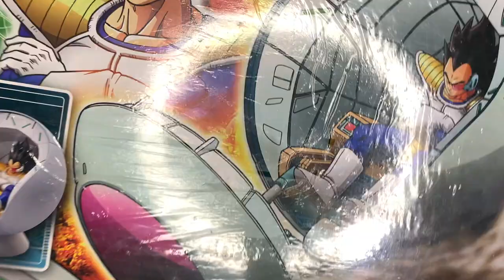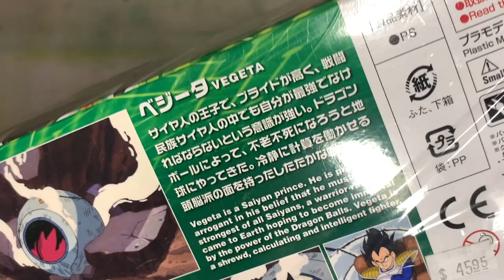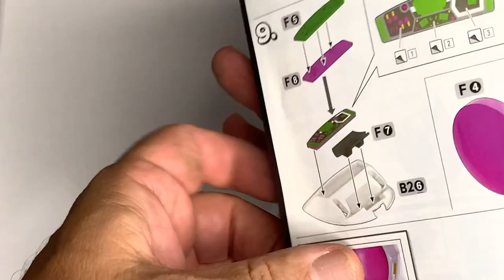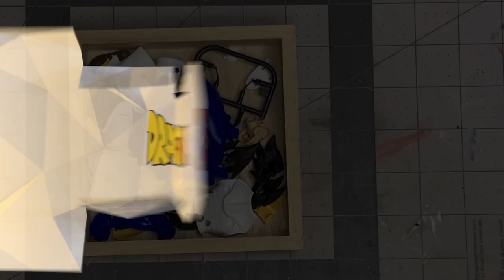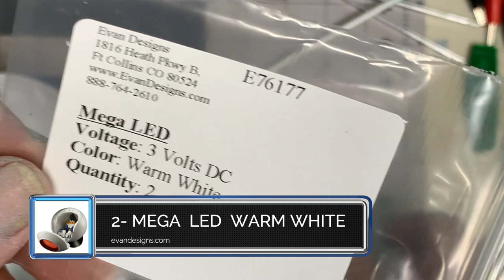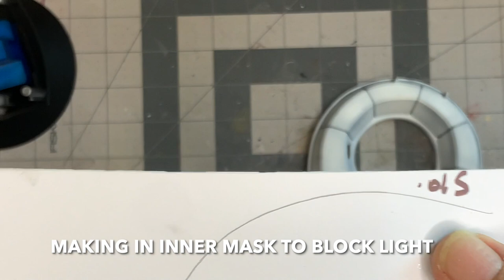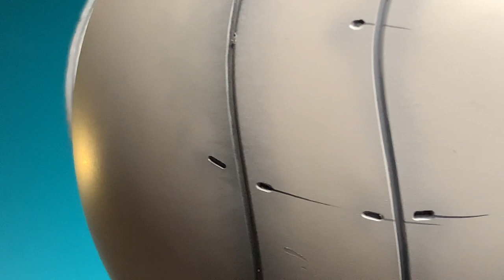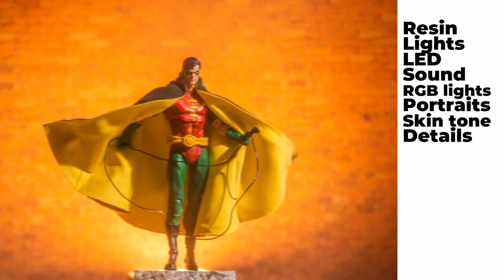Dragon Ball Z Space Pod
This kit came out 4 years ago. I found it for $48 on eBay. It generally goes for $150 or more plus shipping.

This is a detailed look on how to light the kit for a more dynamic look. Paint is up to you on how you want the colors. There is a color chart in the instruction manual if choose to follow it.

Painting will give it more dimension and tone. No glue is needed.

Lots of patience as it will require modding several areas for lights.

Paint
Vallejo Premium Paint

Product Description

The Saiyans attack at full impact with their space pod, available as a model kit. The space pod has a super impressive size of approximately 6 inches in height and even comes with Vegeta at the time of attack! The pod has the same scale as Figure-rise Standard so please enjoy and create the DBZ world with other Figure-rise characters. Its interior mecha structure is faithfully recreated with a highly detailed structure of the hatch door's movement and functionality as well as scale reproduction of the meters and seat.

Product Features

6.30 inches (16cm)
Made of plastic
Includes a fixed pose Vegeta
Same scale as Figure-rise standard kits
Detailed interior with a working hatch door
Color may very slightly

Box Contents

Spaceship body
Fix-posed Vegeta
Display base
9 Runners
Sticker sheet
Instruction manual

CHAPTERS

00:08 INTRO
00:39 BOX ART
01:44 MANUAL
03:44 BREAKING OUT PARTS
04:26 PAINT
11:36 CUT FOR GREEN LIGHTS
18:52 MAKE RESIN LENS
22:03 VEGETA
22:39 INTERIOR
35:23 THE CONSOLE
37:05 BLOCKING LIGHT BLEAD
40:24 LIGHTS ON THE DOOR
46:50 FINAL LOOK

ink drop customs

Amazon - resin kit